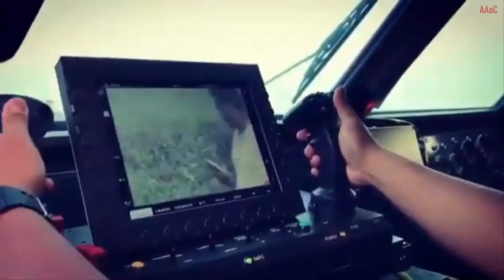Collaborating with Texelis from France, PT SSE Launches New Model P2 Tiger APC Armored Vehicle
ndonesian private defense manufacturer, PT Sentra Surya Ekajaya (PT SSE), introduced its new P2 Tiger 4X4 armored personnel carrier (APC) .
The inauguration was held at PT SSE's manufacturing facility in Tangerang on January 23, 2025, attended by Indonesian Deputy Minister of Defense Donny Ermawan Taufanto.
Also present were the French Ambassador to Indonesia Fabien Penone and representatives from Texelis.

The P2 Tiger has a modular design that can be developed into several variants. The APC version of the vehicle can accommodate up to eight passengers and two crew. The vehicle weighs 18 tons. Classified as an MRAP ( Mine-Resistant Ambush Protected ), the P2 Tiger has a level of mine protection ranging from Level 2 to 4 of the NATO STANAG 4569 standard.
The P2 Tiger is built on Texelis' Celeris platform. The system is based on Texelis' experience with the development of the French Army's Serval APC.
The vehicle is powered by a 375hp Cummins engine, Allison automatic transmission, and independent suspension for enhanced off-road performance. In this collaboration, PT SSE designs and produces the P2 Tiger hull , assembles all components, and integrates tactical and combat systems.